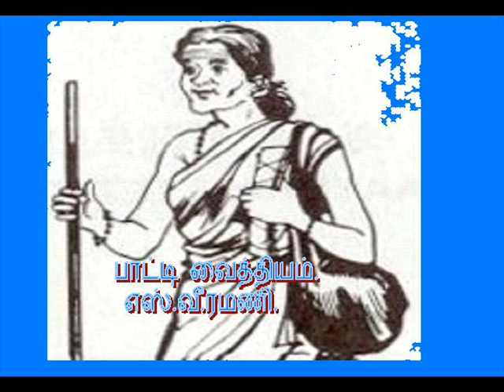பயனுள்ள நம்ப பாட்டி வைத்தியம்.-4.எஸ்.வீ.ரமணி. சேற்றுப் புண்ணுக்கு பாட்டி மருந்து.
Our Grand Mothers useful medicines-4.
பயனுள்ள நம்ப பாட்டி வைத்தியம்.-4.எஸ்.வீ.ரமணி.
சேற்றுப் புண்ணுக்கு பாட்டி மருந்து.
பாட்டி வைத்தியத்தை நாம் நம்பிக்கையுடன் கடைப்பிடித்தால் தீராத நோய்கள ஓடிவிடும். உங்களுக்காகவே சொல்லி உள்ளேன். நீங்கள் பயனடைந்தால் அதுவே எனக்கு பெரும் மன நிறைவைத் தரும். நன்றி,வணக்கம்.